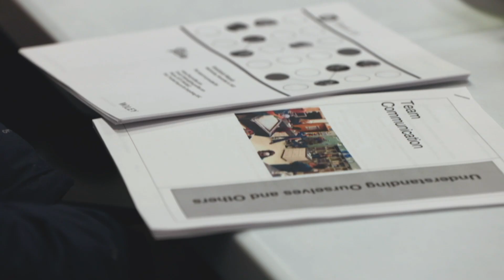AESC Poulsbo - Culture